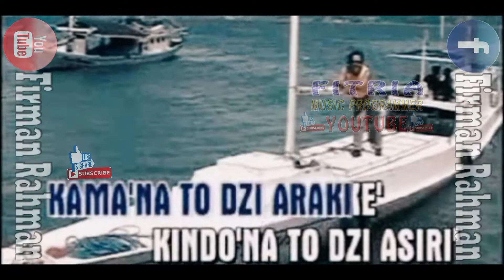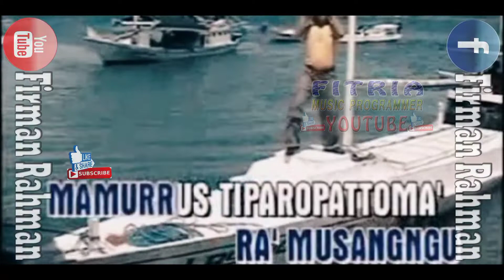MANDOR SUMANG MAMAT GS BUSRAH LAGU DAERAH MANDAR KARAOKE TANPA VOKAL